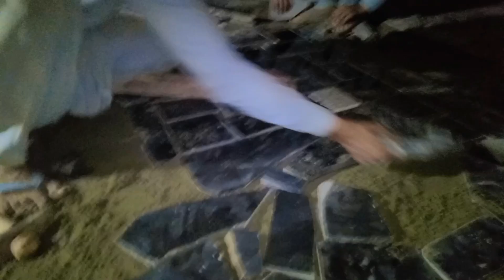aaj humne dukaan mein farsh lagaya pathar ka